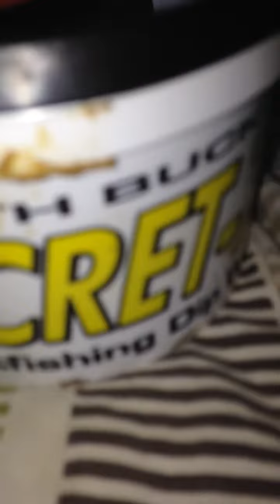Secret 7 catfish bait review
And sonnys